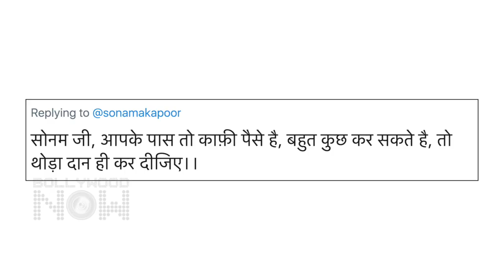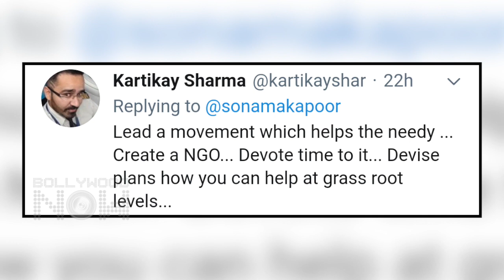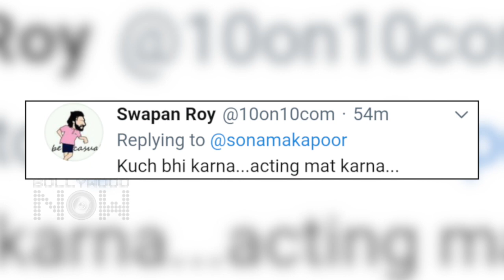Sonam Kapoor TROLLED For Posting Glamorous Photo During Lockdown On Social Media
Bollywood diva Sonam Kapoor's glamorous picture on social media has now created a new controversy, actress gets schooled on Twitter for posting the same have a look at the story to know more.